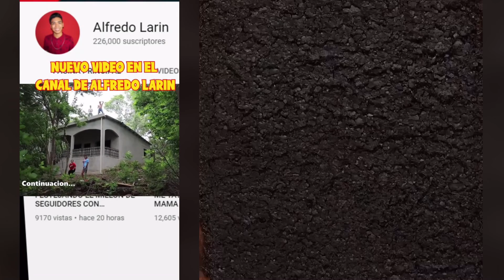🌈 De los Mejores Tiktoks de @Alfredo Larin @Leidys Sotolongo & Others 🤣 Storytime Con Pastel #11